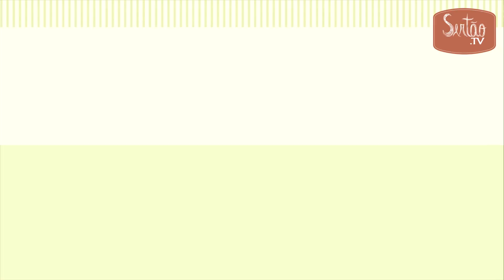Populares relatam lotação e demora no atendimento do HRDPN